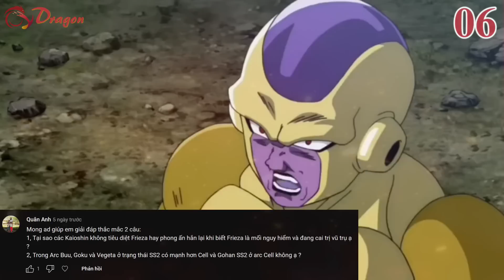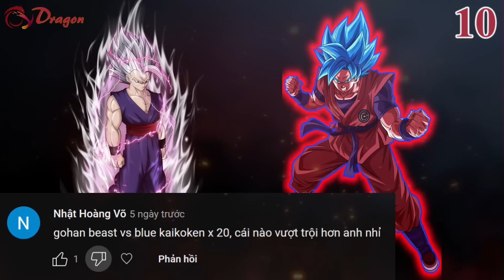[QA#69]. Hakaishin + Toronbo có thắng Thiên Sứ? Vegito power full vs Beerus?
=== MỤC LỤC ===
00:37 1. Hakaishin + Toronbo vs thiên sứ?
01:40 2. Toppo hakaishin form hoàn thiện vs Jiren?
02:16 3. Gohan Beast vs Broly, Buu vs Janemba?
03:22 4. Gogeta Ultra Ego Instinct vs Beerus?
04:13 5. Blue Universal vs Ultra Instinct?
04:57 6. Tại sao Kaioshin không tiêu diệt Frieza?
06:30 7. Vegito Ultra Ego + Ultra Instinct + kaioken x20 vs Beerus?
07:11 8. Tại sao Zamasu không chết bởi Hakai của Goku?
07:50 9. Thiên sứ Merno vs thần rồng Zarama?
08:36 10. Gohan Beast vs Blue Kaioken x20?